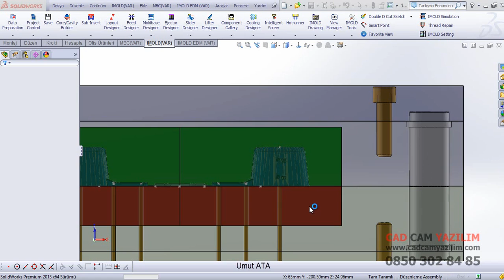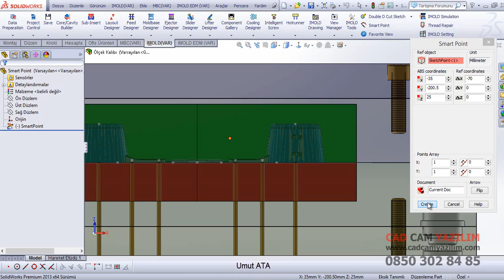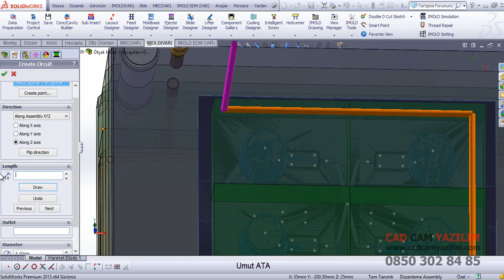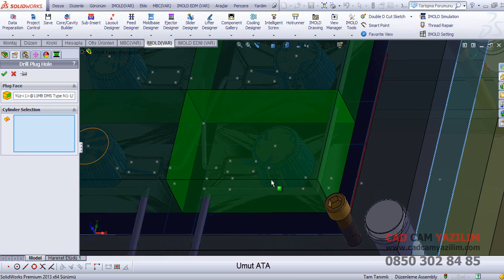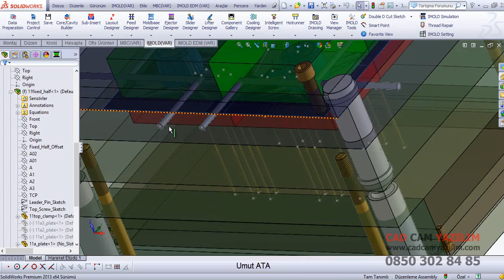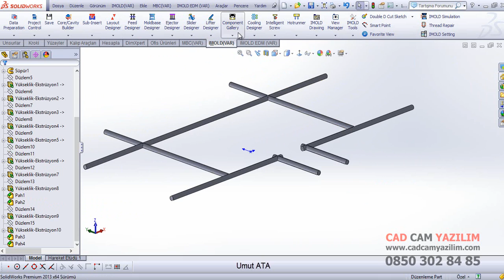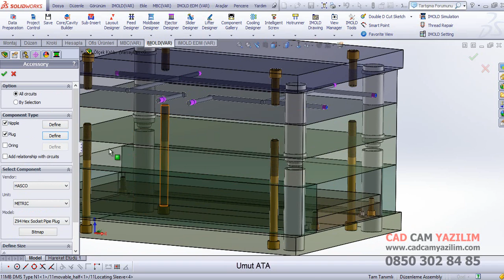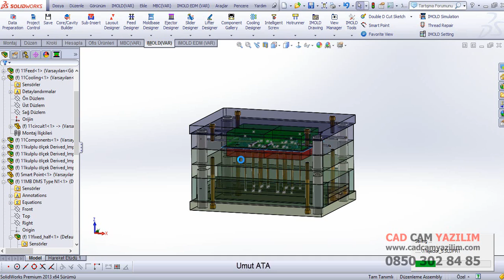06 - Soğutucu Olusturma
SolidWorks kullanan firmaların kalıp tasarım sürelerini hızlandırmak için geliştirilen IMOLD Sizlerin hızlı , pratik ve hatasız kalıp tasarımlarını yapmanızı mümkün kılmaktadır. Bu eğitim videosunda Soğutucu Olusturma detaylıca anlatılmaktadır.